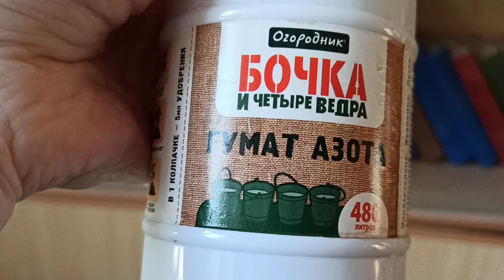Новинка филодендрон. Нужно ли удобрять комнатные папоротники?